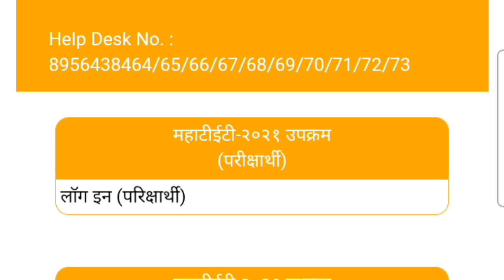maha tet result 2021|Maharashtra tet result 2021|maha tet cut off 2021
maha tet result 2021|Maharashtra tet result 2021|maha tet result 2021|maha tet cut off 2021
tags,